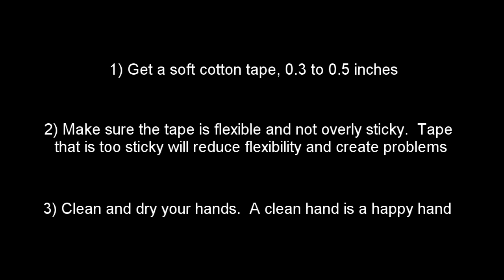X-Taping Tutorial by TapTape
TapTape is proud to offer this tutorial on how to X-Tape your fingers for Jiu-Jitsu, Judo, Wrestling, Climbing, and other sports that require finger reinforcement.

TapTape is a leader in reinforcement products and is founded and operated out of USA.